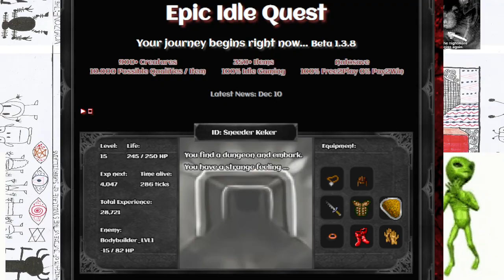Quantum Saga Z Episode 2 Mystery of the Chaos Blade 15